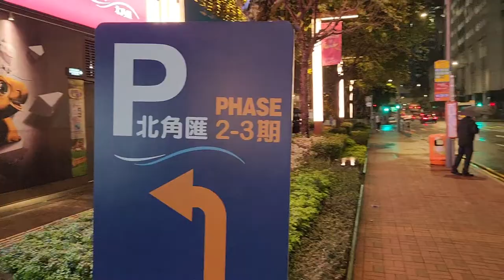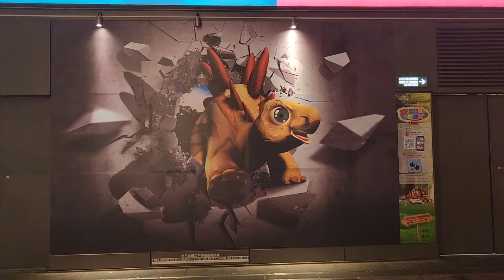「『十二隻恐龍過聖誕』主題裝置」@北角匯 (4) - 2022年11月24日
錄影日期:2022年11月24日
錄影器材:Samsung Galaxy S22+ 5G
剪輯軟件:iMovie (Apple macOS)
影片解像度:1920x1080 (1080p,Full High Definition)
影片長度:1分0秒